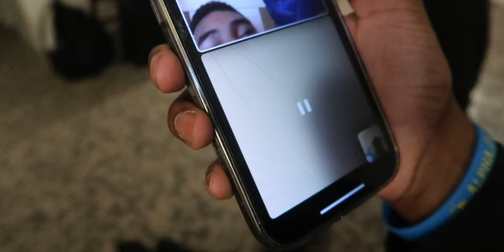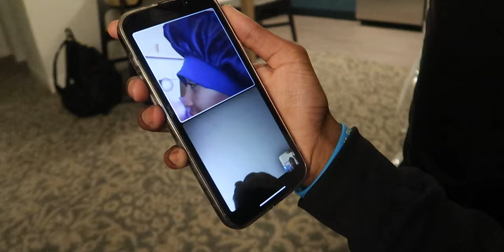Surprising Erik At His Broadway Show! | MJ The Musical